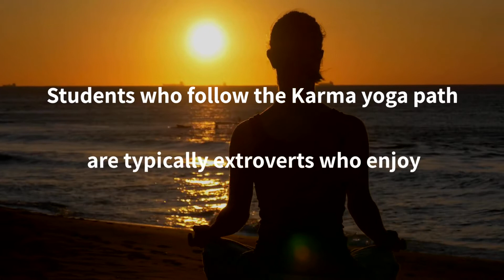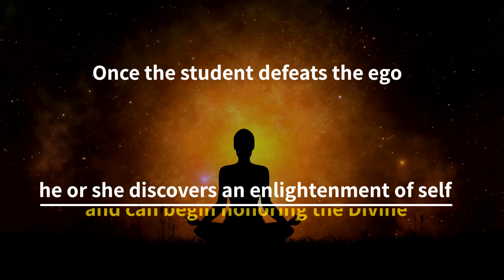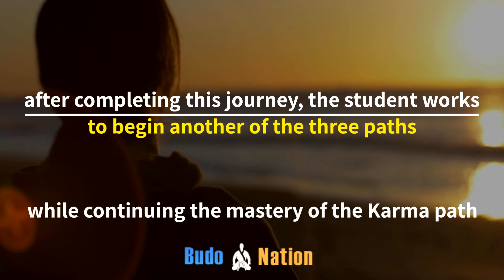What Is Karma Yoga? Beginner's Guide To Karma Yoga: Examples, Goals, Principles, & Meaning Explained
What is the meaning of Karma Yoga? why is Karma yoga needed? Karma yoga represents the yoga of action. This presentation is a beginner's guide to Karma Yoga which includes the meaning, principles, goals, and examples of the path of action. The key principle of Karma yoga is to act throughout life without the intent of any reward.  This principle aims to guide students to actively choose against the wants of the ego and choose to act selflessly.  These actions apply to both external and internal activities.